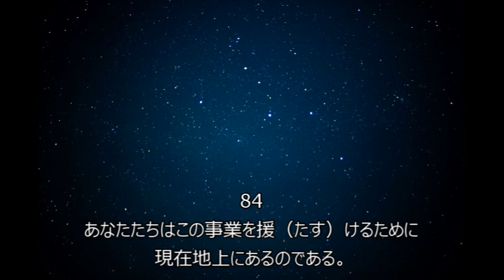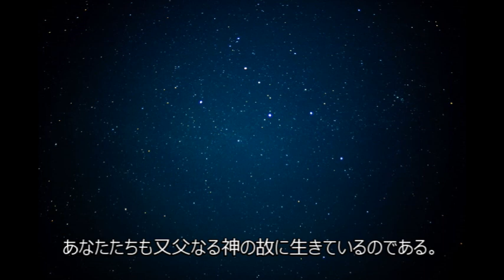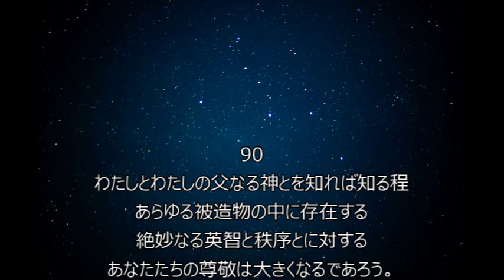耳から学ぶ「イエスの再び語り給うた真理のみ言葉」52 第五話 9 －聴きものがたり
『心身の神癒』
－主、再び語り給う－
マードウ・マクドナルド・ベイン 著
仲里誠吉 訳
霞ヶ関書房 発行
より抜粋

イエスの再び語り給うた真理のみ言葉　再生リスト